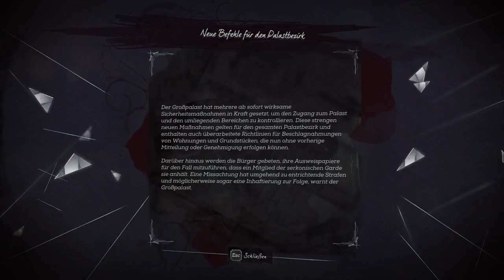Dishonored 2: [USK +18] # 058 - Würgen bis zum Abhauen - Let´s Play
VIDEOBESCHREIBUNG

wie viel Personal hat den der Herzog noch?! Im Land der Träume ist bald kein Platz mehr für all diese Leute. Naja, was soll´s? Dann würgen wir bis wir Abhauen. XD

    Outlast
    gekauft auf Steam